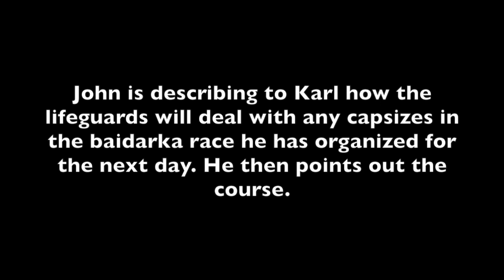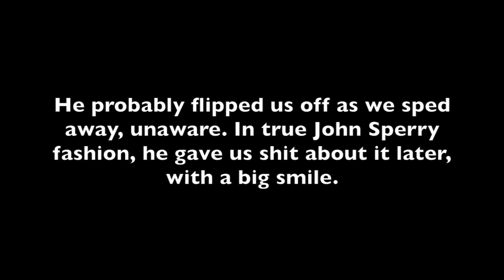John Sperry at Fort Ross 2015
May 15th at Fort Ross. We had a really fun 2 days with the Alaska Native day for which John organized a baidarka race. The end of the video details a funny little incident. enjoy.